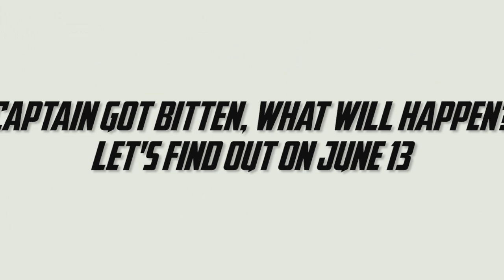The Avengers: Zombie Hulk vs Spider Man | Official Trailer | Figure Stopmotion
Hulk turned into zombie once again, what happened?
CREDIT
VFX, SFX - Linh Kabarru
Voice Actor - Robert Nave, Michael Dixon & Chrissy Romero